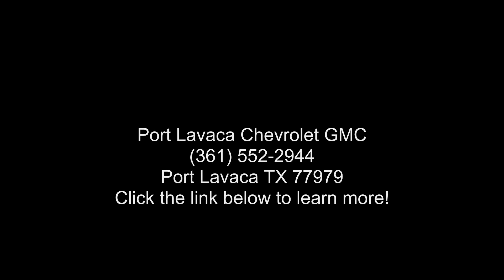2021 Toyota C-HR LE FWD (Natl) - Port Lavaca TX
Used 2021 Toyota C-HR LE FWD (Natl), white exterior, black interior, cvt, 53,185 miles, Stock M1113166TV, VIN: JTNKHMBX7M1113166,